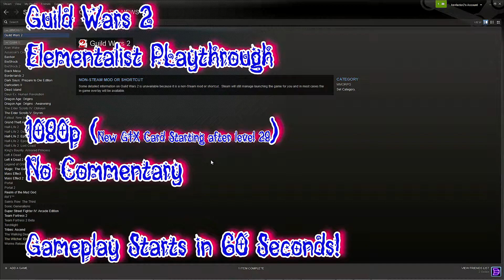Guild Wars 2 Elementalist Playthrough ♠ 97 ♠ Aid Fort Salma